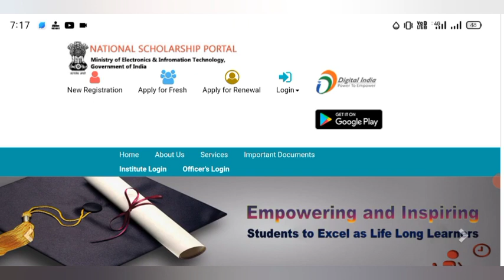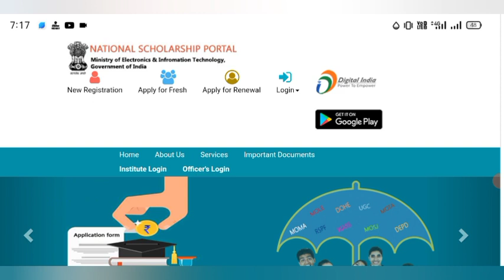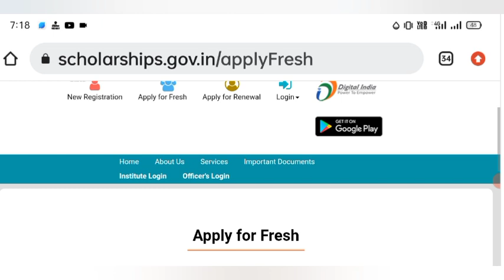Haryana scholarship form online National scholarship NSP 10th 12th student good news / breaking news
nsp scholarship 2022-23 date nsp scholarship 2022-23 apply

Haryana scholarship form online 2022 10th 12th student good news Haryana board HBSE
HBSE हरियाणा शिक्षा बोर्ड 10वी 12वी रिजल्ट 2022 / छात्रों की मौज हुई Haryana Borad Result 2022

HBSE Board 10th , 12th News || Haryana Board Exam || HBSE Board ||